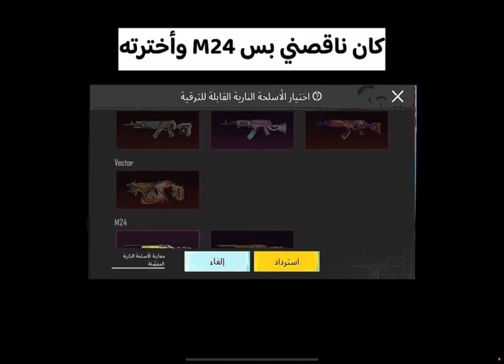تفتيح العجلة السايبر ويك الجديدة ببجي موبايل | طريقة صحيح استخدام ✅️ بطاقة السايبر ويك الجديدة ببجي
طريقة صحيح استخدام بطاقة رقمية من عجلة السايبر ويك 😍🔥 | تفتيح العجلة السايبر ويك الجديدة ببجي موبايل

شكرا على مشاهدة فديو ❤️👇🏻
لا تنسا صلي على محمد صلى الله عليه وسلم

تفتيح عجلة الحظ الجديدة
 تفتيح العجلة الجديده بقيمة 50$ ببجي
 تفتيح بكجات الجديد
 ببجي موبايل
تفتيح بكجات ببجي
تفتيح صناديق
تفتيح عجلة ببجي الجديدة
تفتيح صناديق بكجات
تفتيح الصندوق المميز الجديد
تفتيح صناديق ببجي
تفتيح بكجات الصندوق المميز الجديد
فتح عجلة ببجي
تفتيح صناديق ببجي الجديدة
تفتيح عجلة المثكات الجديدة
تفتيح عجلة سيارات ببجي الجديدة
ببجي التحديث الجديد
تفتيح عجلة ببجي الذهبية الجديدة
تفتيح بكجات
تفتيح عجلة ملاكم الصاعقة الجديدة
تفتيح بكج ببجي
فتح عجلة حظ السيارات
تفتيح عجلة مثكات الجديدة
تفتيح العجلة الذهبية الجديدة
تفتيح بكج ببجي الجديد
تفتيح عجلة المثكات ببجي
تفتيح عجلة النوادر ببجي
pubg